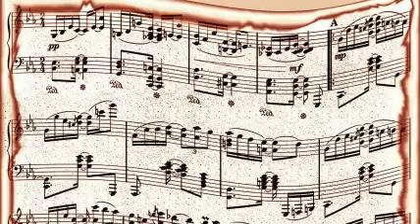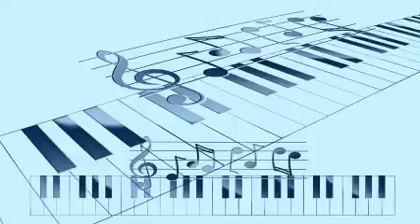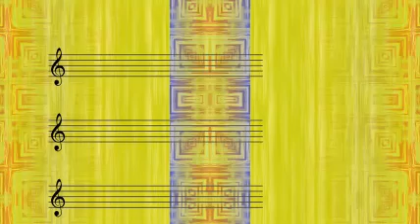Charlie Spivak And His Orchestra - I Left My Heart At The Stage Door Canteen